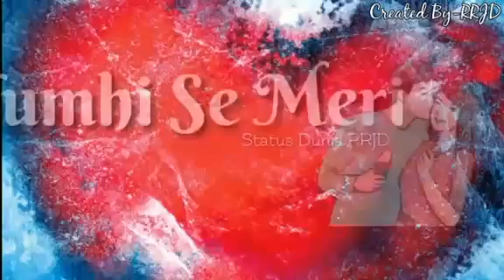New whatsapp status 2019!!💋💋